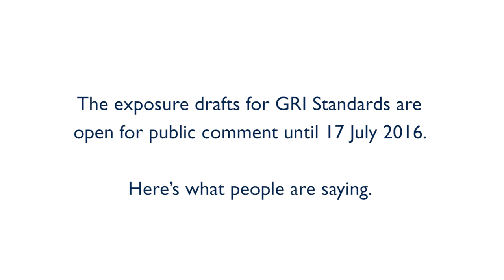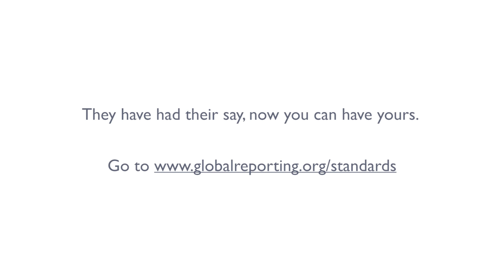GRI Standards: Have your say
The Global Sustainability Standards Board (GSSB) is transitioning the G4 Guidelines into GRI Sustainability Reporting Standards (GRI Standards). In line with GRI's longstanding multi-stakeholder approach and Due Process Protocol for standards development, the exposure drafts of GRI Standards are open for review and comment until 17 July 2016. Check out what others are saying about the new standards.